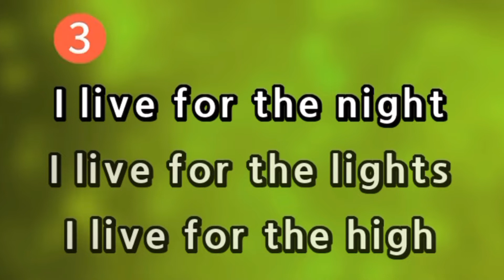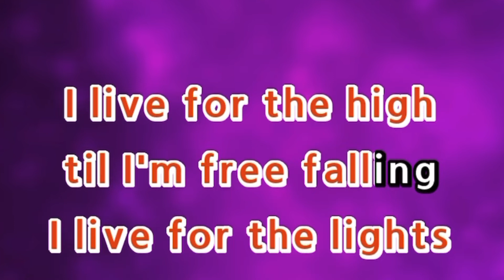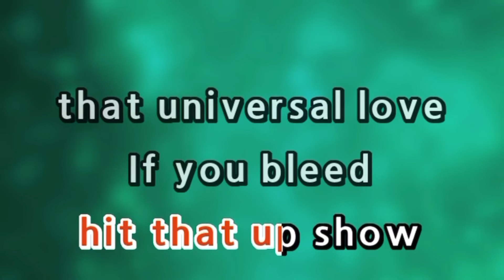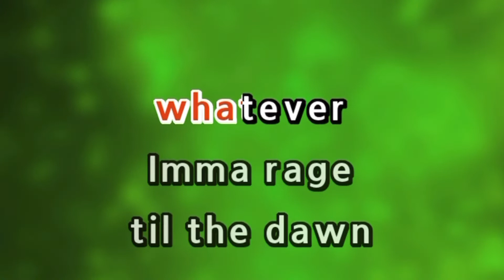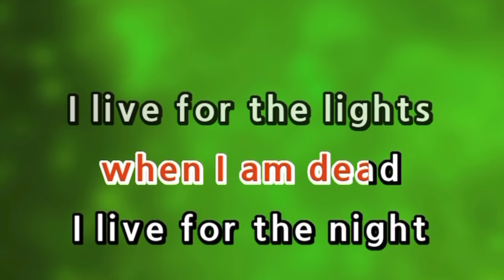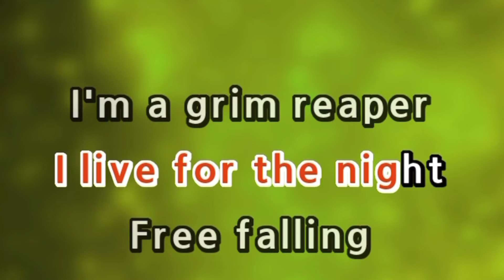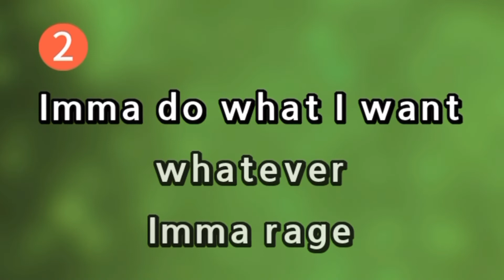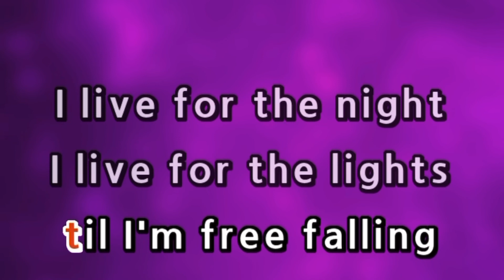LIVE FOR THE NIGHT - LIVE FOR THE NIGHT | Karaoke